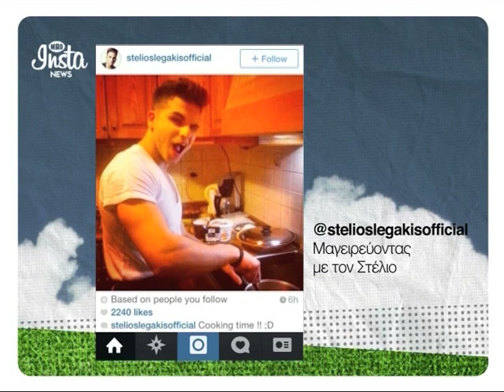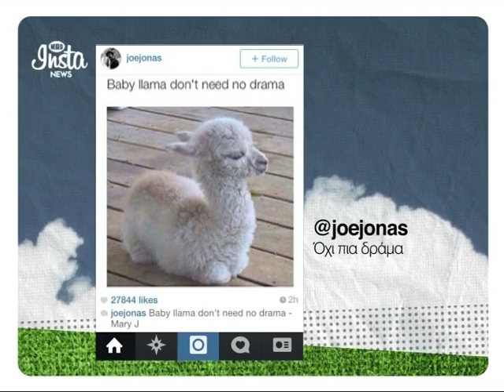Στην κουζίνα με τον Στέλιο Λεγάκη (InstaNews 20/1/15)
O Στέλιος Λεγάκης μπήκε στην κουζίνα και ξεκίνησε το μαγείρεμα κλείνοντας μας το μάτι!
Η Κατερίνα Καινούρια εντυπωσιάζει με τη sexy εμφάνισή της και το καυτό μαύρο μίνι που επιλέγει να φορέσει!
Πάνω από όλα η οικογένεια για την Kim Kardashian που ποζάρει στον ίδιο καναπέ με όλο το καρντεισανεϊκο και όλο πόζα και χαρά.
Ένα video από την αποθέωση που γνωρίζει όλο ο θίασος της παράστασης «Ηρακλής, οι 12 άθλοι» ανέβασε ο Σάκης Ρουβάς. Και αποδεικνύει για μια ακόμη φορά ότι είναι ο απόλυτος έλληνας σταρ!
Το δικό του μήνυμα για όχι πια δράμα ανέβασε ο Joe Jonas ποστάροντας μια φωτογραφία από ένα μωρό lama. How cute!